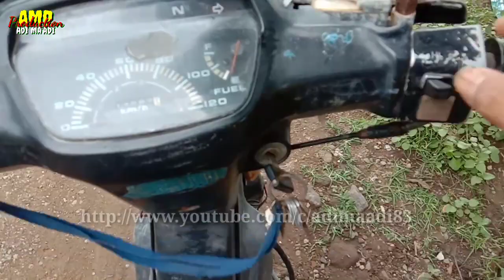TARWO Gugat Lebe, Film Pendek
Tarwo Gugat Lebe karena Lebe selalu datang terlambat kalau ada orang yang meninggal, tetapi Lebe selalu datang awal sama orang hajatan pernikahan.

Adi Maadi